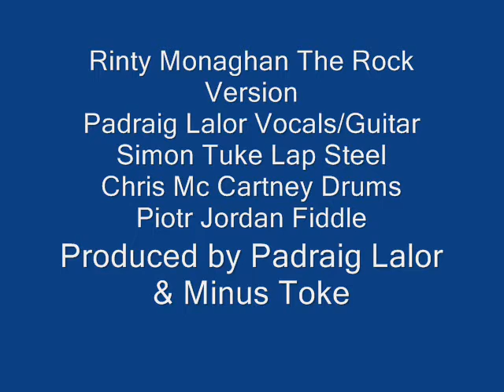Rinty Monaghan the rock version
Boxing song from Padraig lalor